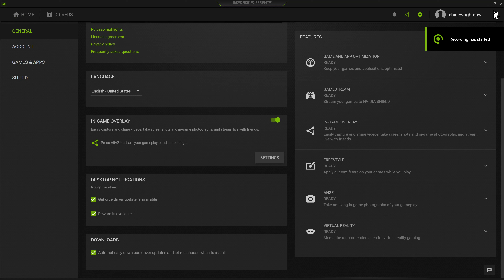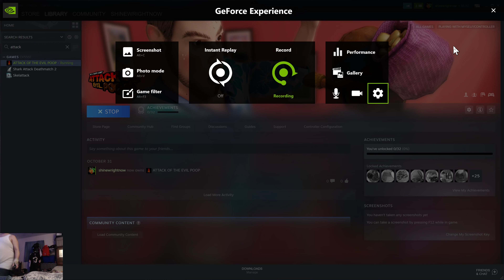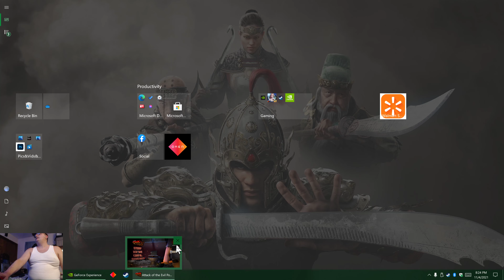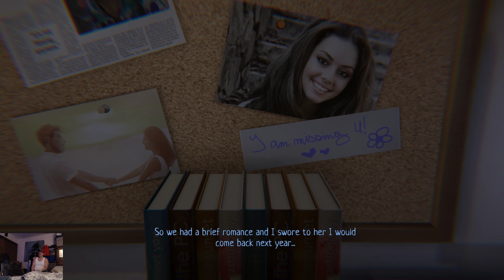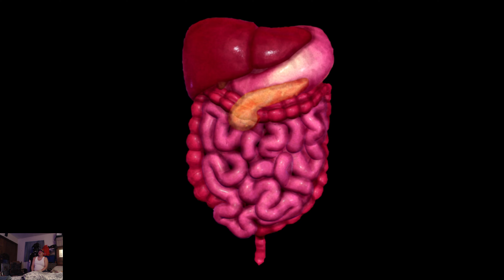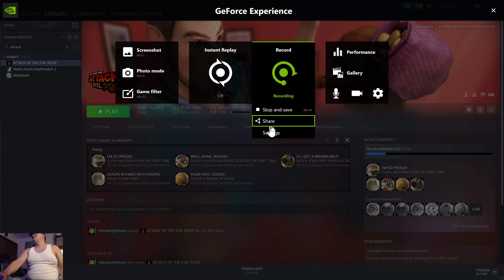Attack of the Evil Poop Game Video Test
Still running tests for Video Game Video Production...another test on this comical game Attack of the Evil Poop...This is not a Crappy Game...It is however some FUNNY SHIT...Literally!!!